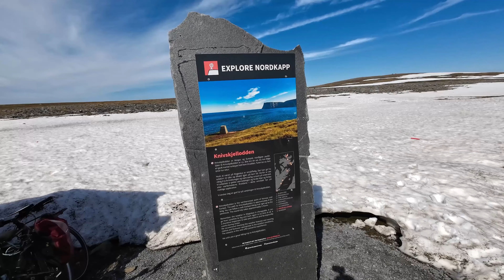Knivskjellodden Trail & Nordkapp: Hike to Europe's Northernmost Point | Midnight Sun in Norway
Embark on an incredible hike to Knivskjellodden, the true northernmost point of Europe, and visit Nordkapp, where the breathtaking midnight sun can be experienced.

Knivskjellodden is a challenging yet rewarding trail located in Norway's Finnmark county. This hike, approximately 18 km there and back, takes adventurers to the northernmost point of mainland Europe, slightly further north than the more famous Nordkapp. The trail offers stunning coastal views, rugged terrain, and a true sense of accomplishment upon reaching the endpoint marked by a small monument.

Nordkapp, often referred to as the North Cape, is one of the most iconic landmarks in Norway. It sits at 71°10'21" N and offers dramatic cliffs that rise 307 meters above the Arctic Ocean. The midnight sun can be experienced here from mid-May to late July, providing a unique and mesmerizing natural phenomenon where the sun never sets. The Nordkapp Visitor Center offers a variety of exhibits, a panoramic movie, and a chance to learn more about this spectacular region.

Experience the hike through stunning landscapes and marvel at the beauty of the Arctic Circle.